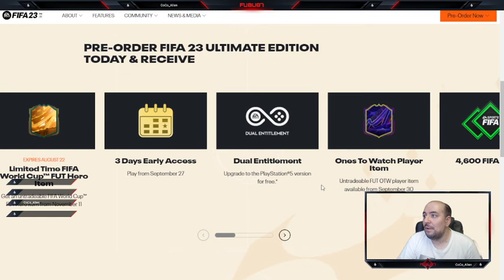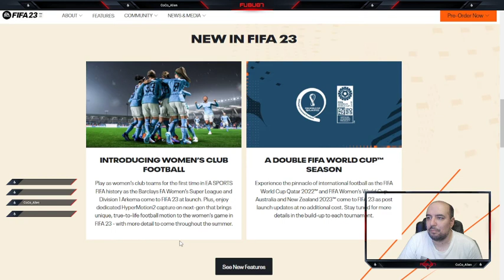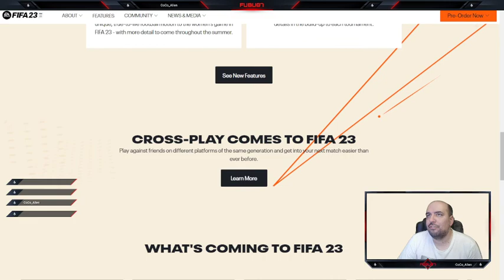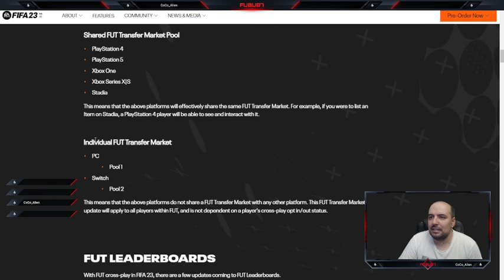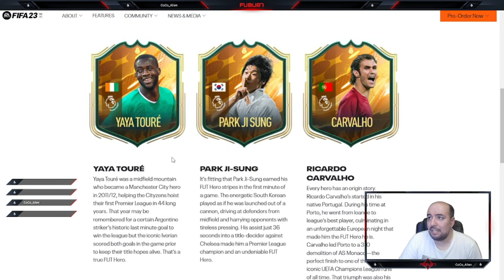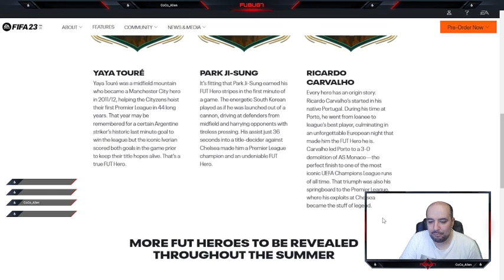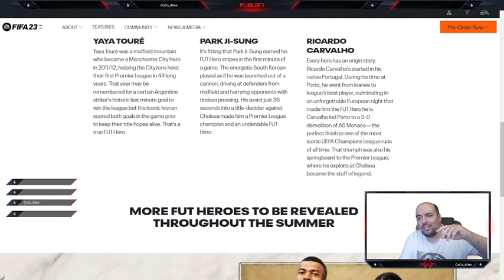Fifa 23 info starts to come out.